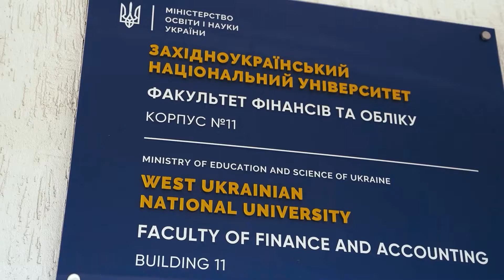Життя факультету фінансів та обліку